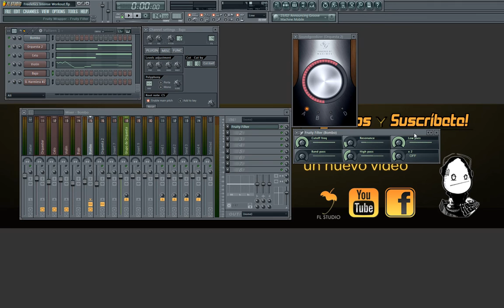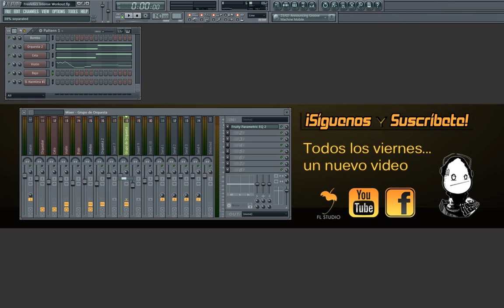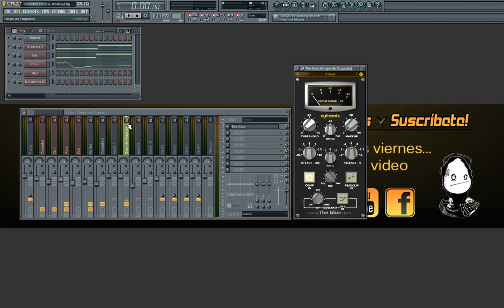Fl Studio - Cómo agrupar sonidos y para qué sirve esta técnica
donde encontrarás un montón de vídeos para hacer tu música.

Has grabado tu voz y te das cuenta que no suena con ese toque profesional. De hecho, sabes que le falta algo pero no consigues averiguar lo que es.

En este tutorial resolverás todas tus dudas y comprenderás por qué hacer grupos es bueno.

Espero que te guste este video de cómo agrupar los sonidos.